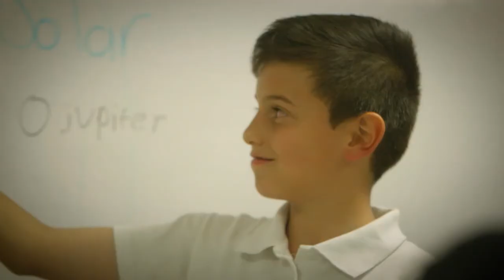Protagonistas - Edwin Alzate "Neruda", trovador profesional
Edwin Alzate - Neruda Trovador Profesional